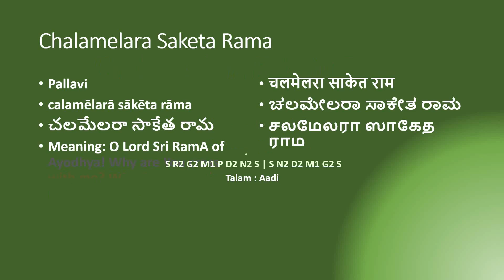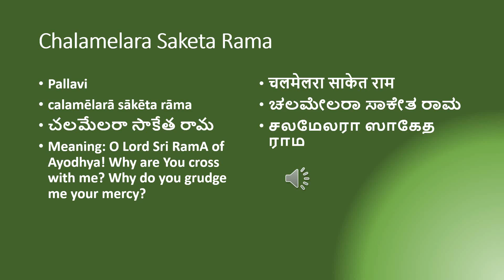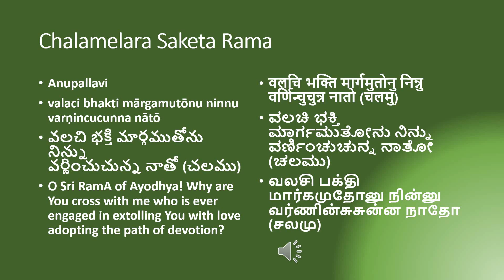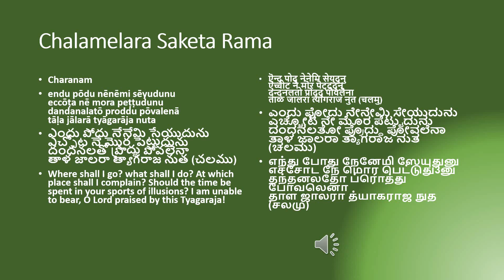Chalamelara Saketa Rama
Composer : Tyagaraja
Ragam : Marga Hindolam
Talam : Aadi

View the video to note the lyrics, meaning and how to sing it
Please let me know in comments if you would like more songs in this format